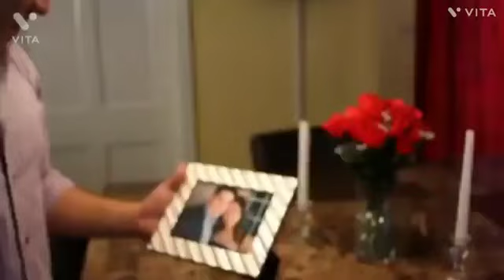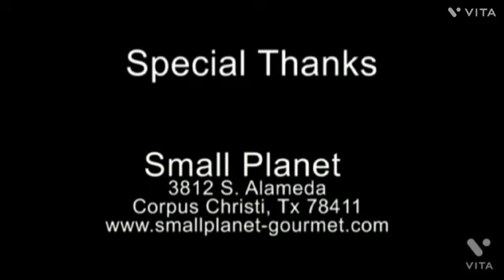Grupo Inicio Vs Grupo Los Gallitos - Mix Cumbias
01 prometo amarte
02 obscuridad
03 llegaste tu
04 he caido
05 en cada paso que doy
06 mundo de dolor
07 no voy a escapar
08 quiero que me quieras
09 no puedo mas
10 mienteme
11 gotas amargas
12 por ti
13 regresa
14 duele
15 celos
16 recuerdo
17 tu salvacion
18 no te necesito